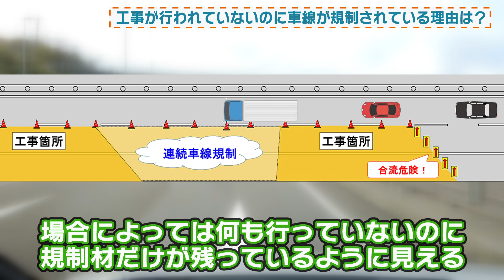【疑問解決動画】工事が行われていないのに車線が規制されている理由は?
【高速道路に関する疑問を調査】
どのように舗装が傷む？

路面をたくさんの車が走る
路面にひび割れが入る
降った雨がひび割れた場所に浸み込み凍る・溶けるを繰り返すことで舗装を傷める。
路面のひび割れが大きくなる
色々な場所で壊れはじめてボコボコに

・冬場は除雪などで本格的な舗装補修工事ができない
・そのまま傷んだ状態を放置しておくと次の冬が安全に越せない
だから春先から本格的な工事が行われる

Q. 工事が行われていないのに車線が規制されているのはなぜでしょうか？
A. 交通の流れを一定に保つため
近い場所で複数車線規制をしなければならない場合、規制をつなげています。
車線変更を繰り返して交通事故になることを防ぐためです。
規制の解除は規制材の撤去などを段階的に行いますので、場合によっては何も行っていないのに規制材だけが残っているように見える

心にゆとりを持って安全運転を！

※SAPAのデジタルサイネージで放送しているもので、音声なしの動画です。